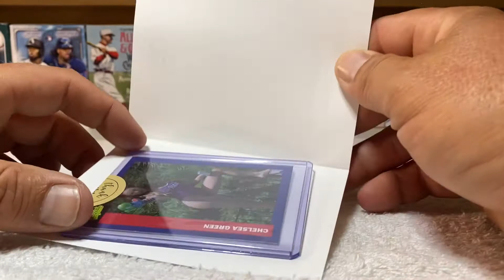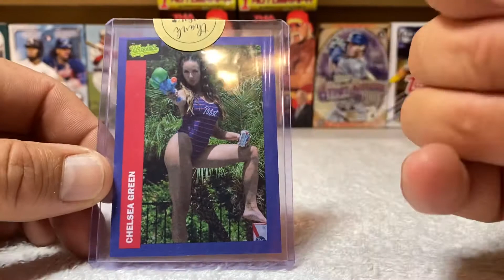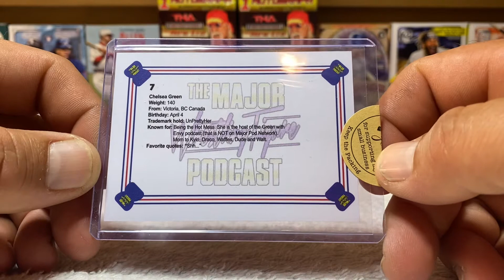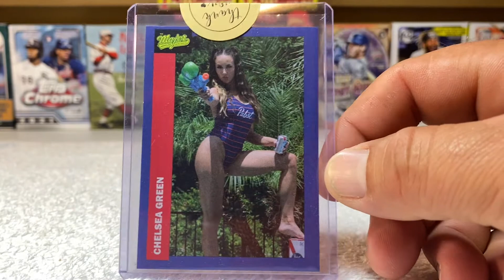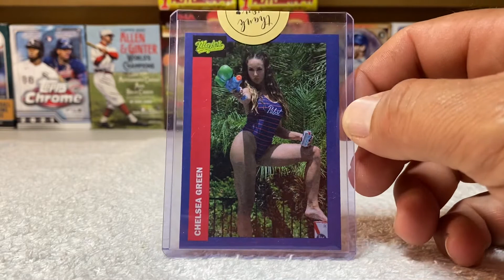Mail Day! eBay pickup! Major Wrestling Figure Podcast Network Chelsea Green card! Time for a PBR!!